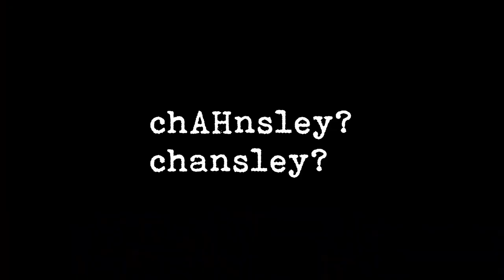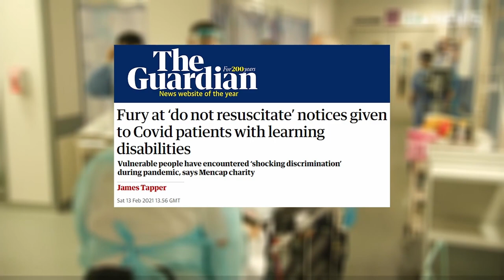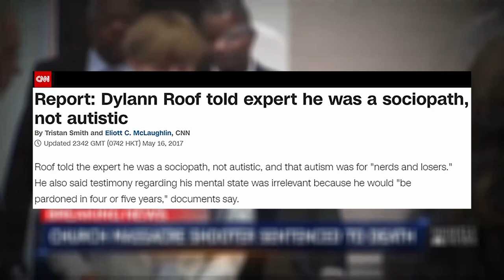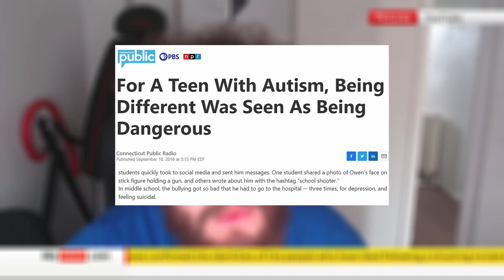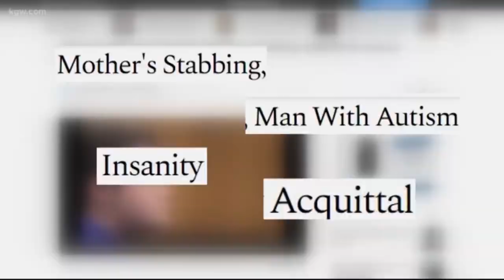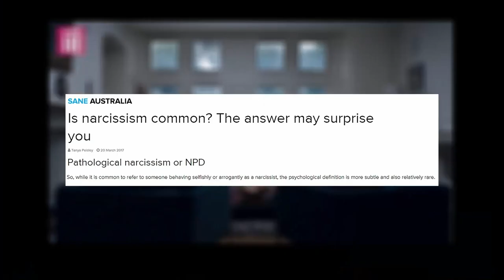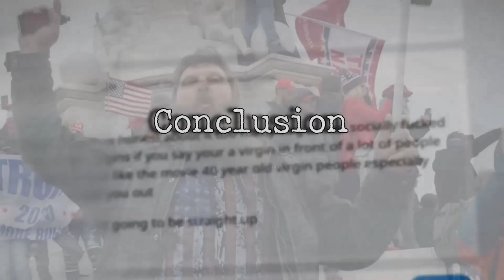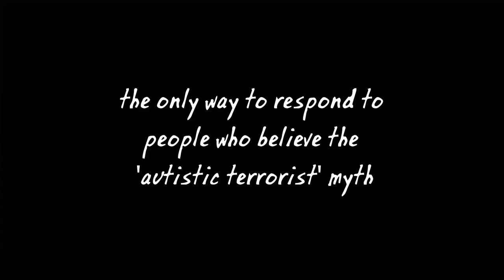debunking the 'autistic terrorist' myth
this narrative is myth-taken

I have never made a more literal autistic edit than when saying ‘reading this document’ with footage of Vision reading a document, it was a choice and im standing by it
Also if you spot the flaw in the quote about autism, violence, victimization and perpetration

00:00 intro
03:49 does being autistic make you more likely to perpetuate bigoted violence?
13:01 men and terrorism
17:48 autism and violence?
26:35 autism and empathy (aka the f***ing dreaded empathy question)
32:01 performative empathy (and the demonization of neurodivergence)
41:07 conclusion

For more information, particularly on mass shootings, I would really recommend looking into the work by The Violence Project, all the stats are there and it's really easy to follow and extremely telling (most mass shootings happen at work, usually by people who have just been fired, something I didn't know but is the most unsurprising thing in the world)

I would also like to take this moment to really emphasise that people should look into Phillip Nicholson's case. It's extremely representative of a lot of issues autistic people face taken to it's most extreme (which is still common even in it's most extreme form), but also; he deserved to be here and happy, and it's so unfair he's not, and more people should know his name.

Books;
The Violence Project: How to Stop a Mass Shooting Epidemic
Conflict is Not Abuse
Why Won’t You Apologise?
Asperger’s Children: The Origins of Autism in Nazi Vienna

Essays/Papers/Statistics;
Empirical Failures of the Claim That Autistic People Lack a Theory of Mind

Dissociating Empathy From Perspective-Taking: Evidence From Intra- and Inter-Individual Differences Research

What is the threat to the UK today?

The Empathy Imbalance Hypothesis of Autism: A Theoretical Approach to Cognitive and Emotional Empathy in Autistic Development

Websites/Articles;
The 'QAnon Shaman's' lawyer blames autism for his client's Jan. 6 actions. Here's how wrong he is.

Films referenced that could be further viewing if you're interested in these topics;
Elephant by Gus Van Sant

Just a heads up - these films are... a lot. I don't regret watching them because they're so informative, but there is a lot of abuse of disabled people in these films, be aware.

LASTLY, music!